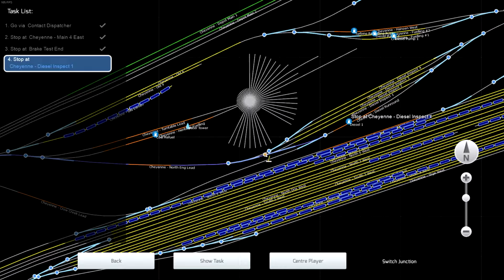Train Simulator 2019: Sherman Hill - UP GTEL Gas Turbine - To the Max and Back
Union Pacific requires a rolling brake test to be carried out before the Turbine is put into operation. In the designated area, reach a speed of at least 65Mph before applying the brakes and coming to a stop. Follow instructions and await clearance before carrying out the test.

LINKS